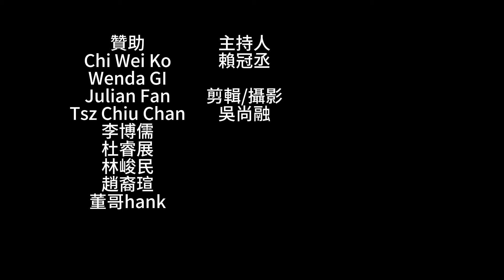【軍式風格高裝檢】美援M1903春田步槍在中國 花旗牌中正式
M1903在二戰期間引進至中國，從二戰的滇緬戰場、內戰、遷台初期皆能見到中國軍隊使用，除了一般中國軍隊使用外，共軍也有使用紀錄，幾乎都是擄獲的。